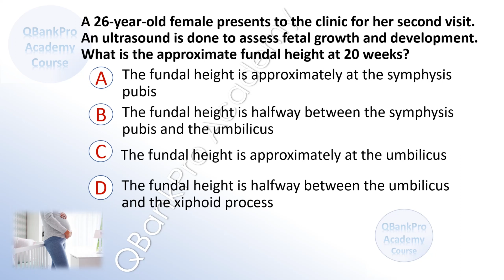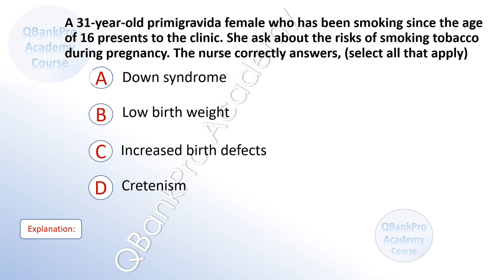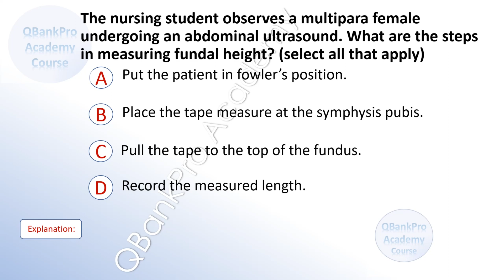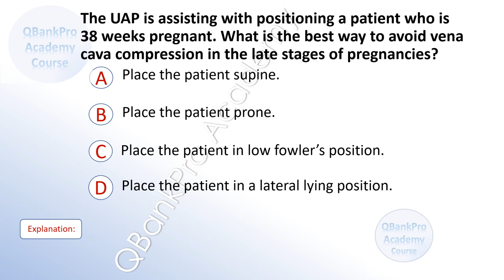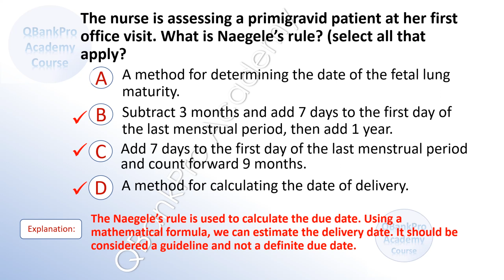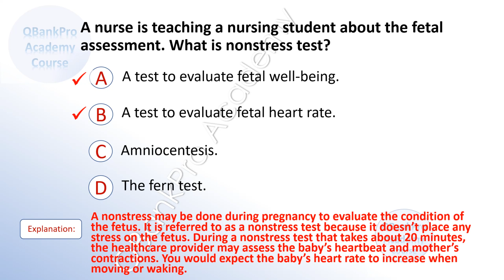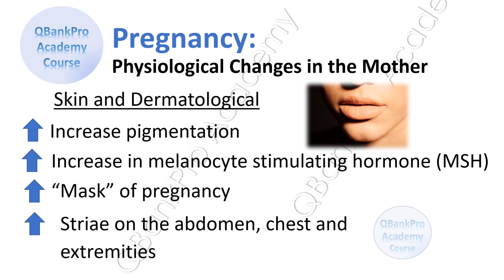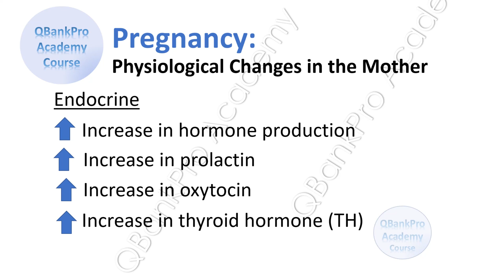Maternity Nursing | Newborn Assessment | NCLEX REVIEW with NCLEX Questions and Answers | G. Diabetes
AND Free NCLEX Question Bank 1000+ questions These resources show you, how to pass nclex rn.

👉 Take our FREE practice tests after watching this video.

IS YOUR GOAL TO PASS YOUR NCLEX IN 75 QUESTIONS?
👉 NCLEX Exam 2021 - Practice Questions | NCLEX RN, NCLEX PN Review Course | LABS, DRUG LEVELS, VITAL SIGNS Made Easy

Please let us know what you find most helpful, and we'll provide more for you and other aspiring nursing students.
Remember, you can do this. QBankPro Academy is here to help!
IN THIS VIDEO:
Learn about maternal care, antepartum, high-risk conditions and MORE.